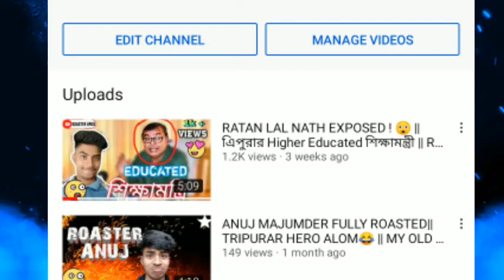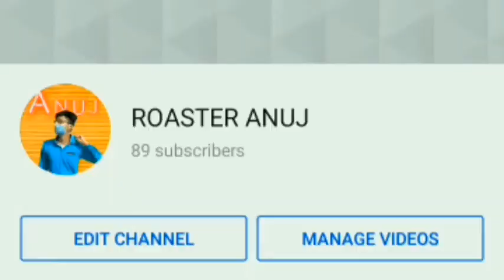Bastir Meye Radha(Bong Guy Video Remake) || Oscar🏆প্রাপ্ত বাংলা সিনেমা || ROASTER ANUJ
Bastir Meye Radha(Remake Version) || Oscar🏆প্রাপ্ত বাংলা সিনেমা || ROASTER ANUJ

𝙑𝙄𝘿𝙀𝙊 𝘾𝙍𝙀𝘿𝙄𝙏 -- 𝙏𝙃𝙀 𝘽𝙊𝙉𝙂 𝙂uy

_______𝗬𝗼𝘂𝗿 𝗤𝘂𝗲𝗿𝗶𝗲𝘀_______

bastir meye radha movie
roasted video
20201 roast video
bangla movie roast

ধন্যবাদ🙏💕

_________𝗖𝗢𝗣𝗬𝗥𝗜𝗚𝗛𝗧 𝗗𝗜𝗦𝗖𝗟𝗔𝗜𝗠𝗘𝗥_________